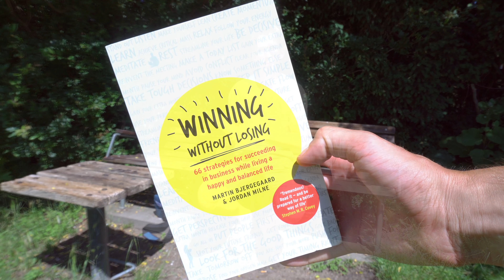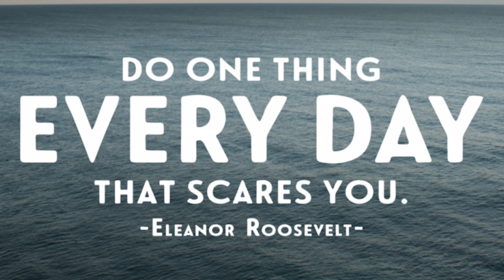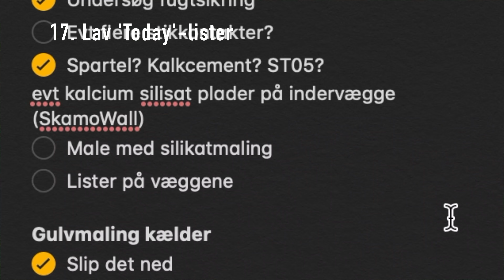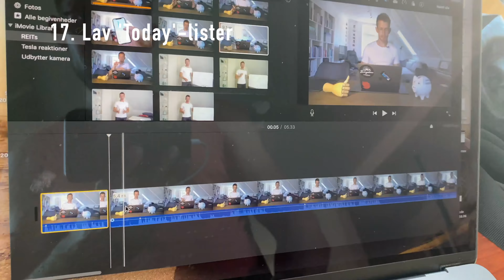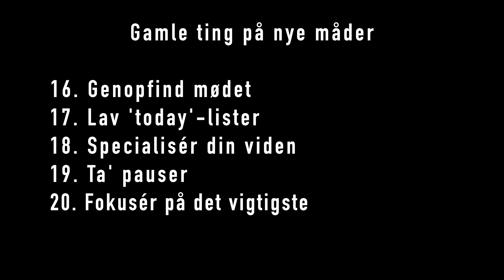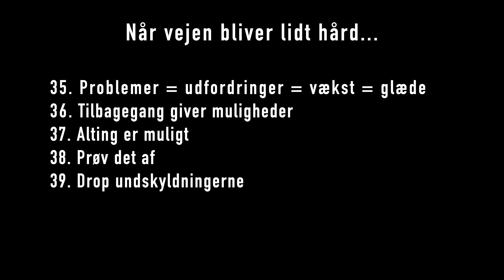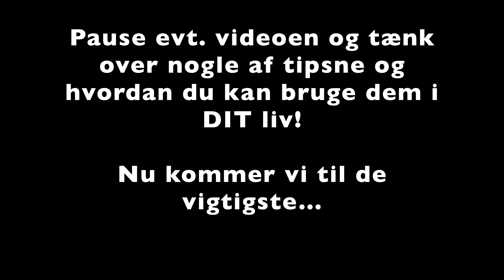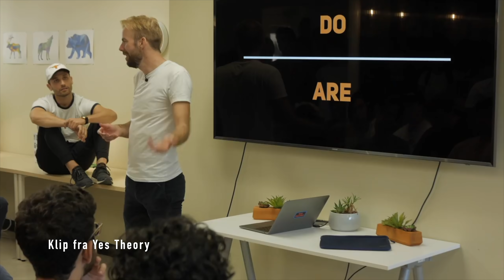66 strategier, der vil ændre dit liv... Sådan finder du vejen til SUCCES i dit liv! // Iværksætteri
Lær fra nogen af verdens største og mest succesfulde iværksættere, hvordan du kan få mere glæde og balance i dit liv - samtidigt med du har succes i dine beskæftigelser! (deltag i mit forløb - 30 minutters gratis demo)💰

📚 Få 30 dages gratis adgang til Mofibo (kode: DPTIPS).

0:00 Winning without losing!

Bogen "Winning Without Losing - 66 strategies for succeeding in business while living a happy and balanced life" af Martin Bjergegaard og Jordan Milne er en af mine yndlingsbøger. Jeg har læst den et par gange og kan også bruges som et ‘opslagsværk’ eller læses i små bidder med et tip her og der. Alle 66 tips er konkrete og håndterbare og noget, som du kan bruge i dit liv NU! Desuden er hvert tip introduceret og forklaret med en lille historie af en succesfuld iværksætter, som de to forfatter har interviewet over en årrække. Her er tale om en række succesfulde forretningsfolk og iværksættere, som fx Claus Meyer, Christian Stadil, Martin Thorborg, Henrik Lind, David Cohen, Ben Way og mange flere.

I dagens video introducerer jeg bogen og laver en gennemgang af alle 66 tips. Nogle af de vigtigste og mest betydningsfulde i mit liv er:
○ #2 Læn dig ikke tilbage og vent på det sker. Tag handling!
○ #9 Tillslut dig andre, der deler din passion
○ #12 Slap af og nyd processen!
○ #13 Følg din energi
○ #17 Lav din 'to do'-liste om til en 'today'-liste
○ #22 Undgå folk, der dræner din energi
○ #35 Problemer = Udfordringer = Vækst = Succes
○ #37 'Winning Without Losing' er ALTID en mulighed
○ #50 Gør hvad du altid har drømt om NU!
Hør mere om ovenstående og resten af bogens strategier i videoen.

Bogen er delt op i 7 sektioner med forskellige kategorier af strategier.

1:28 Effektivitetsboostere
15 strategier til at øge din effektivitet eksponentielt.

4:52 Gør gamle ting på nye måder
5 ændringer, der kan have stor effekt på dine rutiner.

7:43 Tids- og energirøvere
14 strategier der skal hjælpe med at give dig indsigt i hvor du spilder din tid.

12:37 Hårde tider
5 styrkende strategier, der skal hjælpe dig, når vejen bliver hård.

14:33 Design for balance
10 strategier, der skal hjælpe dig med at planlægge og arbejde for det - fremfor kun at håbe.

17:18 Et nyt mindset
11 strategier der kan hjælpe dig til at øge din livskvalitet og -glæde.

21:09 Tag handling!
6 strategier du kan (skal) gøre NU!

Mit videoudstyr:
Primære kamera